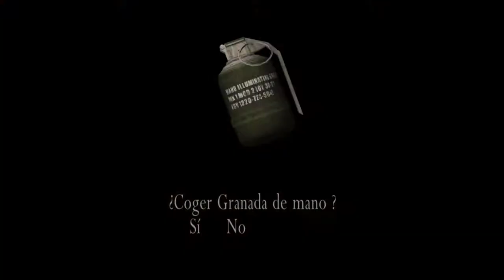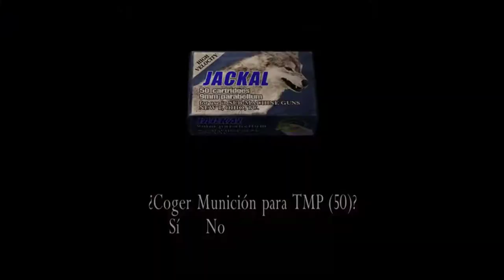Resident Evil 4 - cap.3 - Unión popular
La fuerza del pueblo.